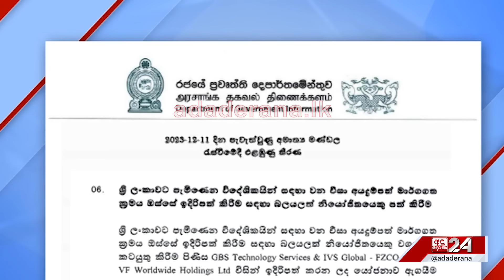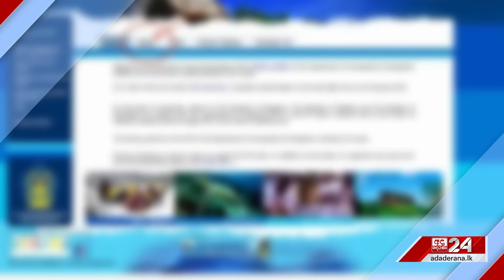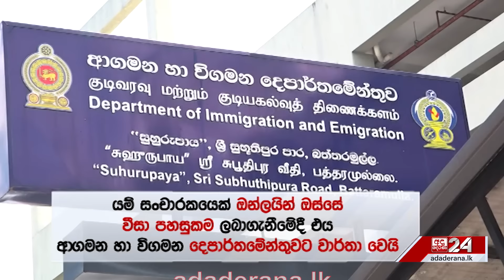ලැබූ ජයග්‍රහණය නැවත හැරවෙයි ද ?...වීසා සිද්ධියෙන් පසු අර්බුදයක් ගැන ඉඟි කරයි...